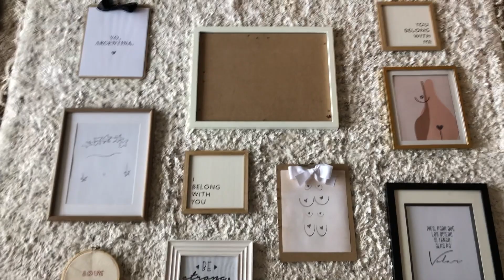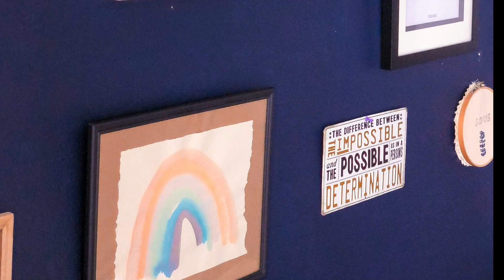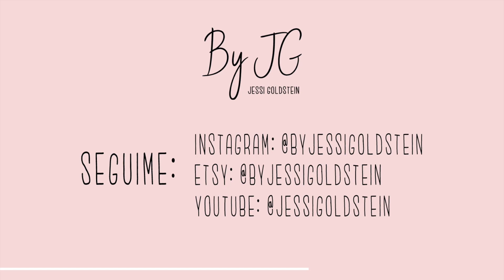¿Cómo hacer una pared de cuadros? - Gallery art Diy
CLICK HERE FOR ALL THE INFO

                  Personal: @Jessicadgoldstein

Hello! This is the easiest way for making watercolor frames at home.